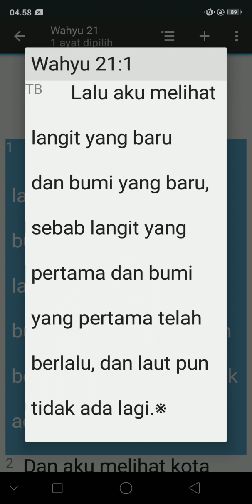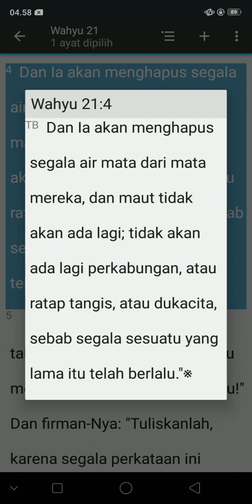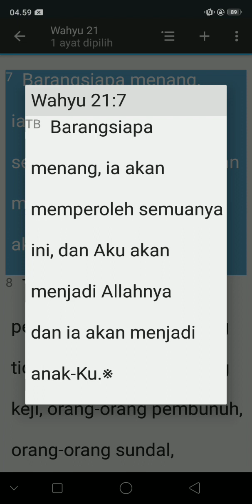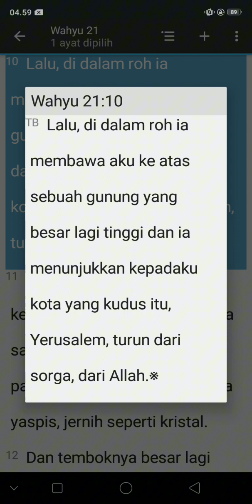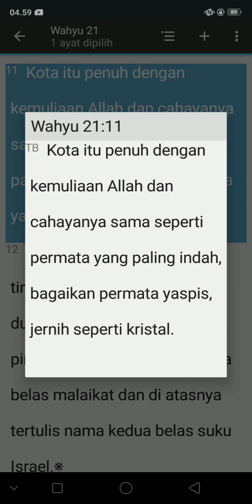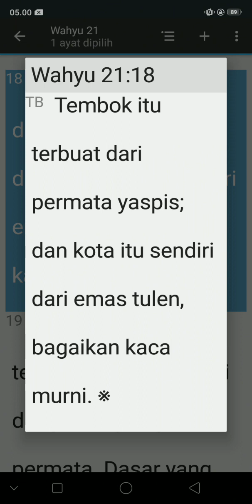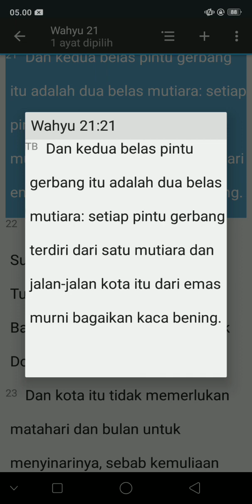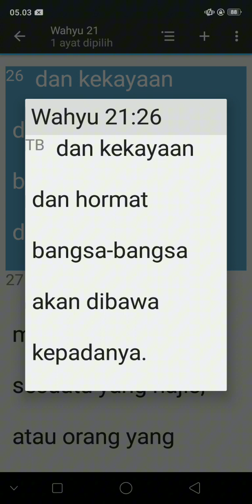KITAB SUCI WAHYU 21:1-27 (TB)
PERJANJIAN BARU